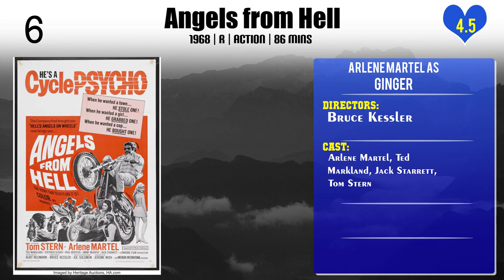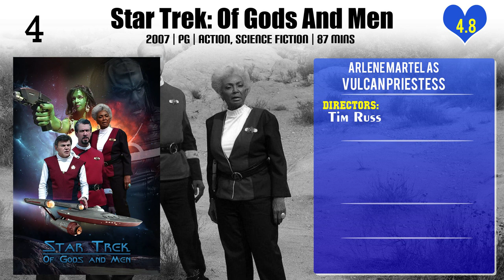Arlene Martel Top 10 Movies of Arlene Martel| Best 10 Movies of Arlene Martel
Top 10 Movies of Arlene Martel

Find the list of top 10 and best movies by Arlene Martel
The Day the Loving Stopped
What You Need
Angels from Hell
Dracula's Dog
Star Trek: Of Gods And Men
Chatterbox!
Conspiracy of Terror
The James Dean Story

Pl. Comment down your favorite movie of Arlene Martel